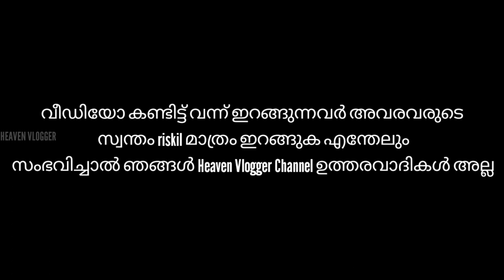🥵Most Dangerous Place🚫 | Pozhikkara Island Dangerous Place💔 |Heaven Vlogger